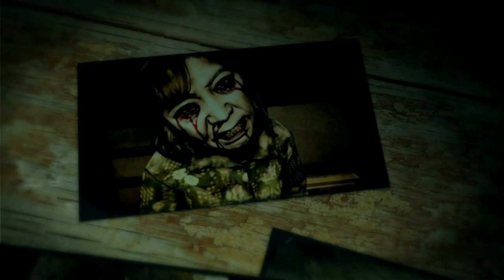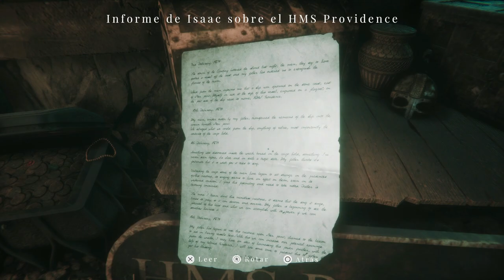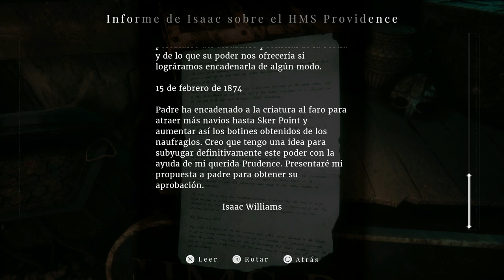Maid of Sker (Gameplay en Español, Ps5) Capitulo 2 El Jardin